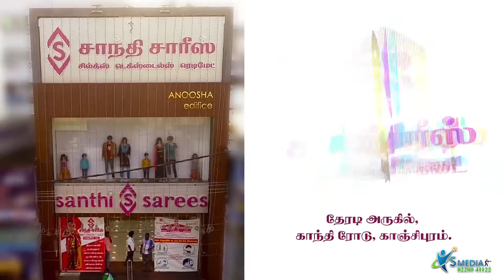SANTHI SAREES | KANCHIPURAM | SUCCES TV